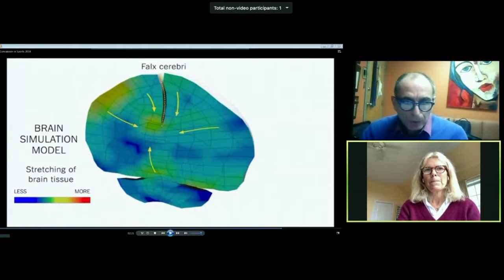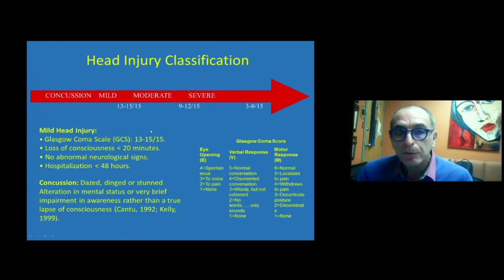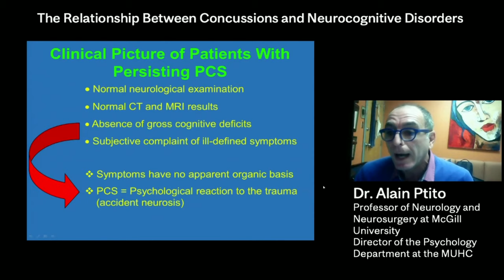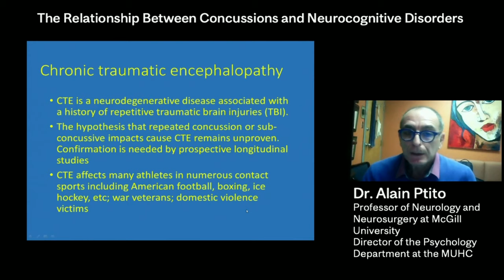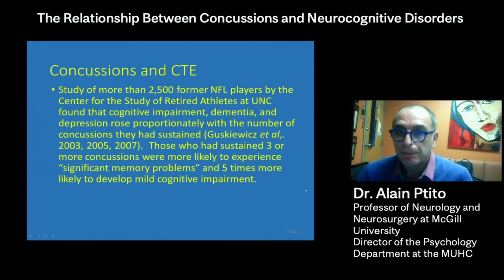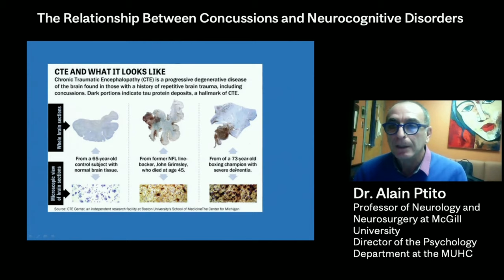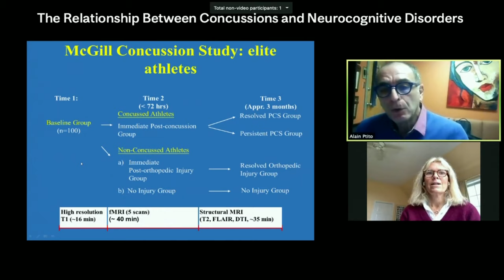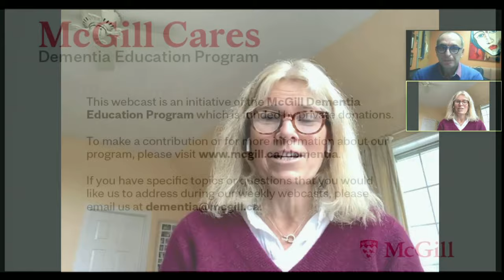The Relationship between Concussions and Neurocognitive Disorders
Join us on October 21st at noon for the next McGill Cares webcast to support informal caregivers. During candid, 30-minute interviews with leading experts, Claire Webster explores topics related to caring for a loved one with dementia.

Dr. Alain Ptito is Professor of Neurology and Neurosurgery at McGill University and Director of the Psychology Department at the McGill University Health Centre.  His research involves the investigation of the mechanisms involved in cerebral reorganization and plasticity in various patient populations. In recent years, Dr. Ptito has explored new methods of using functional MRI (fMRI) for examining brain trauma.

Dr. Ptito will address how brain injuries change the brain, the relationship between concussions and dementia, and potential treatments to restore brain health after a concussion.
This episode is of McGill Cares is made possible by the Zeller Family Foundation.
McGill Cares is an initiative of the McGill Dementia Education Program, which is funded by private donations. To contribute or for more information about our program, please
This page also contains a link to trusted COVID-19 resources specific to dementia.